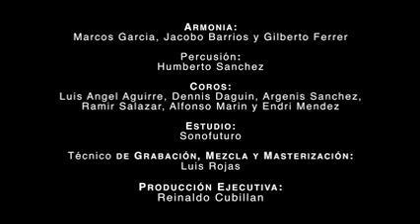Todos están afuera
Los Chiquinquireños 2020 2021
Autor: Abdenago Borjas
Canta: Danelo Badell y Astolfo David Romero